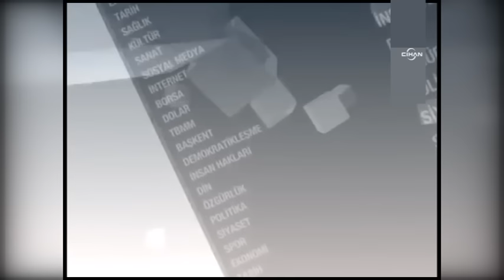Sizce Türkiye'nin en büyük sorunu başkanlık sistemi mi? Ekonomik kriz mi?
Türkiye'nin uzun süredir tartışılan sorunlardan olan başkanlık sistemi ile ekonomik krizi vatandaşa sorduk. İşte aldığımız cevaplar.